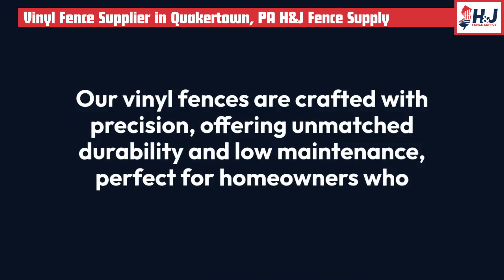Vinyl Fence Supplier in Quakertown, PA | H&J Fence Supply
Quakertown, PA
H&J Fence Supply

00:00 - Vinyl Fence Supplier Quakertown, PA
00:20 - Vinyl Fence Supplier Quakertown
01:10 - H&J Fence Supply

Welcome to H&J Fence Supply, your premier destination for top-quality vinyl fencing solutions in Quakertown, PA, and beyond. At H&J Fence Supply, we pride ourselves on providing durable, stylish, and low-maintenance vinyl fencing options that enhance the beauty and security of your property.

Whether you're a homeowner looking to enhance your outdoor space or a contractor seeking reliable fencing materials for your projects, H&J Fence Supply has you covered. Our extensive selection of vinyl fence products includes a variety of styles, colors, and heights to suit your specific needs and preferences.

With years of experience in the fencing industry, our team at H&J Fence Supply is committed to delivering exceptional customer service and expert guidance every step of the way. From initial consultation to installation support, we're here to ensure your fencing project is a success.

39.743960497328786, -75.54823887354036